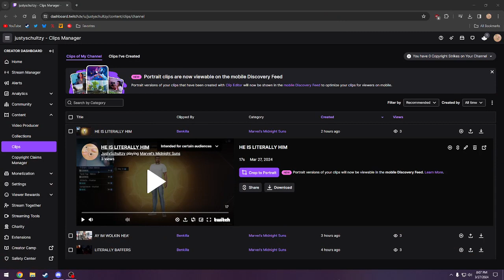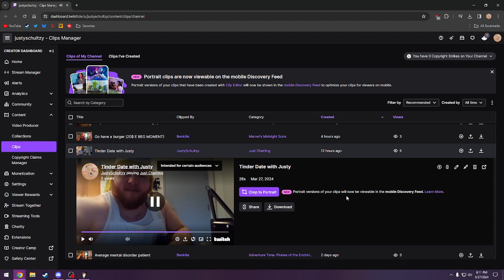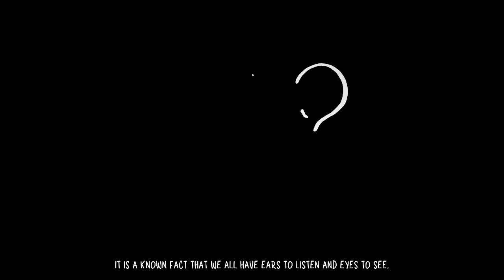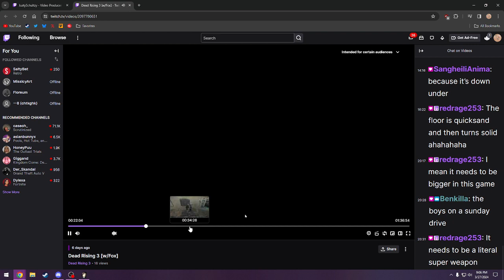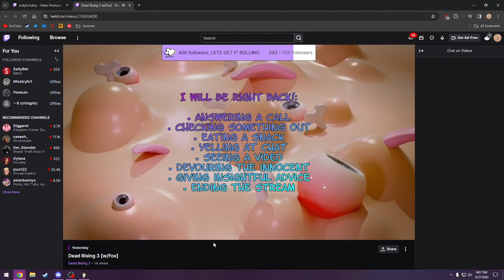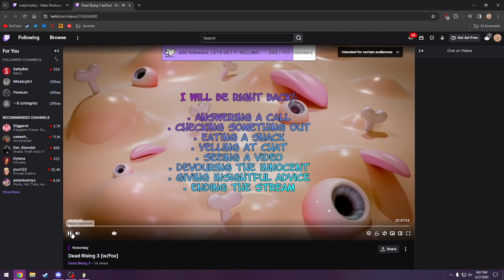Children of Silentown